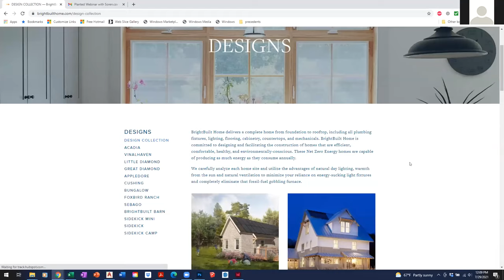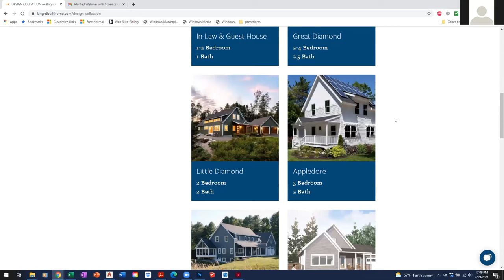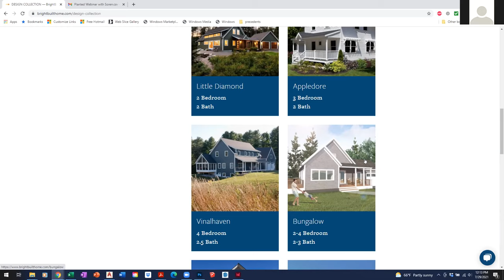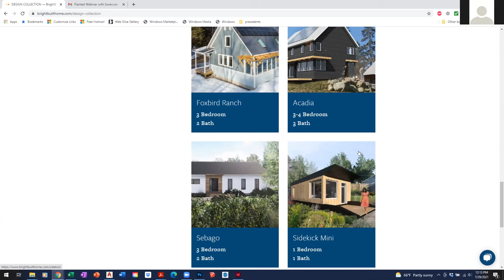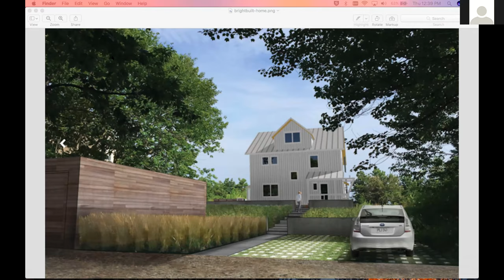Planted Webinar with Soren Deniord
Soren speaks to landscape architecture for new homes and creating minimal environmental impact.

When you build a new home or ADU, you are setting out on an exciting journey. There will be hikes, there will be strolls, there will be forks in the road. As with any journey into a land not yet explored, it’s smoother if you bring along a guide — someone who has been down the road before and can anticipate what a curve in the road might mean, or how an opportunity might be just over that rise. At BrightBuilt Home, we are that guide. We help you find the right design, the right general contractor, the right price, the right path…to your new front door.